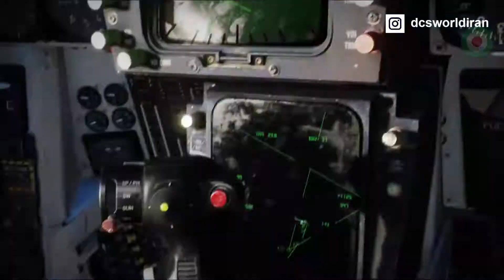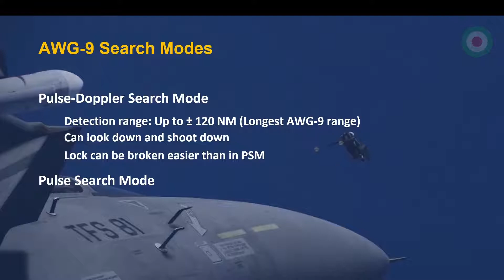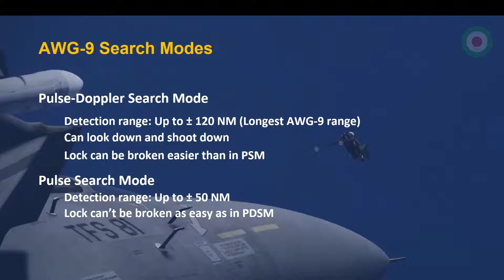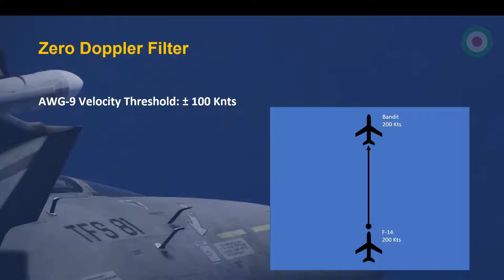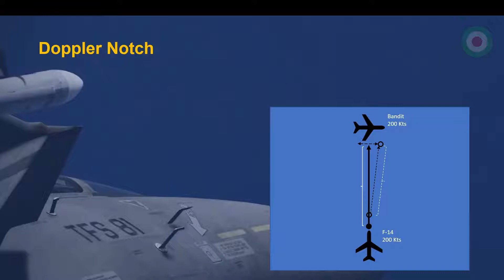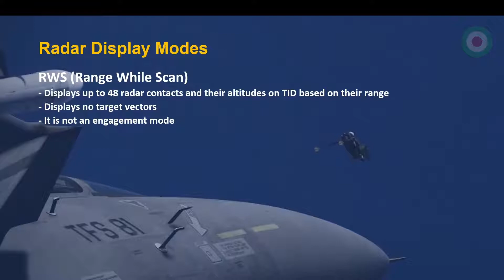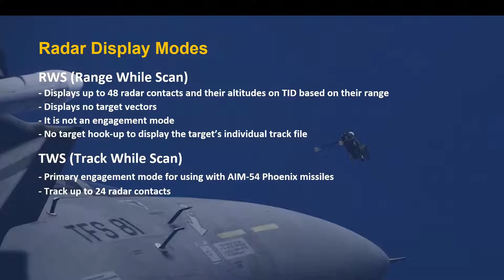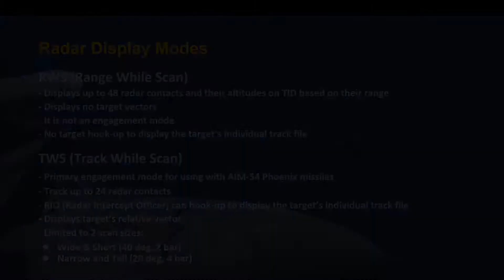آموزش تایپ اف-۱۴ اِی هیتبلار برای شبیه‌ساز دی‌سی‌اس | قسمت هشتم: سامانهٔ رادار ۲